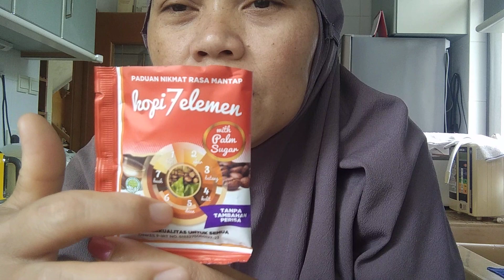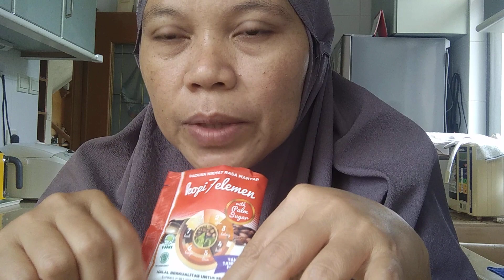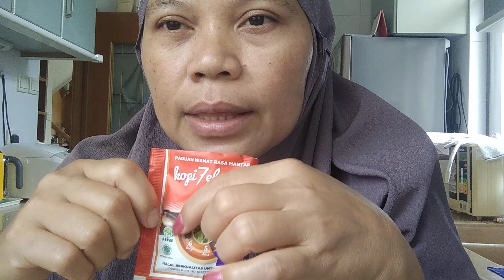Ngopi dulu sebelum beraktivitas##babue Cino ###